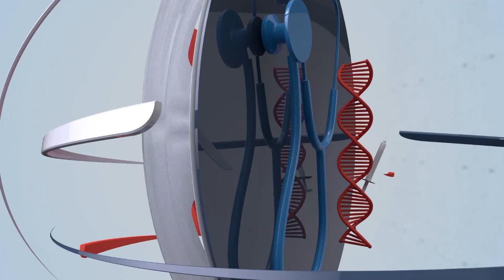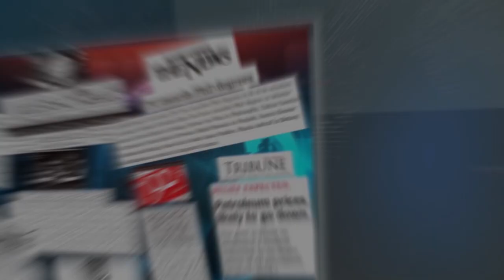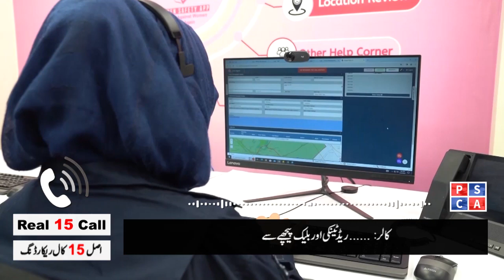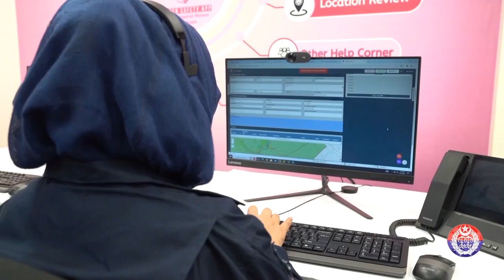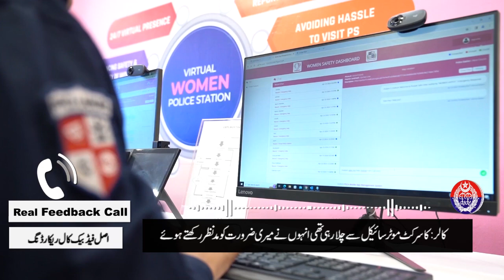Good Morning Pakistan | Citizens' Role in Controlling Noise Pollution: Tips from Farooq Alam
In today’s morning show Deputy Director of Environment Protection Agency Punjab, Farooq Alam will tell us about, the main causes of noise pollution and How we can protect the environment from the negative effects of noise pollution? What role citizens can play in controlling noise pollution? As well as important news from today’s newspaper some interesting and extraordinary things in the program” Good Morning Pakistan’’